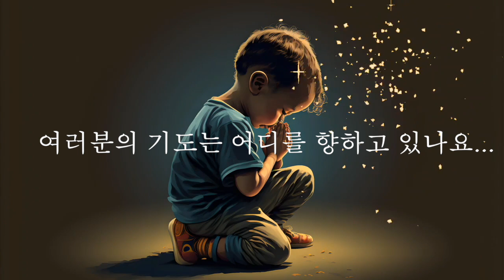기도가 이루어지지 않을때 이렇게 해 보세요. 사람들은 기도하는 법을 모릅니다. 틱낫한 기도의 힘. 책읽어주는남자 오디오북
틱낫한 기도의 힘

틱낫한 저자(글) · 이현주 번역 · 한정식 사진
불광출판사